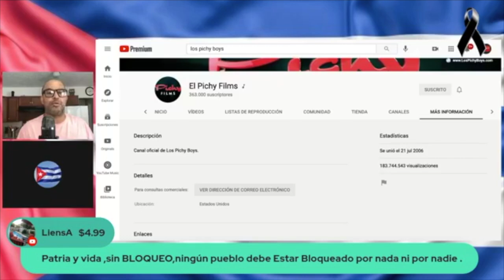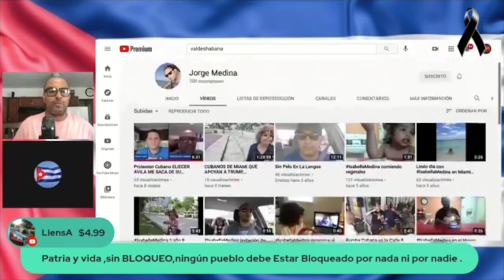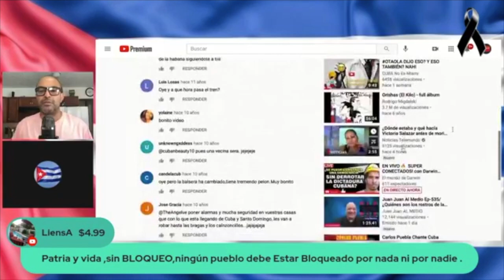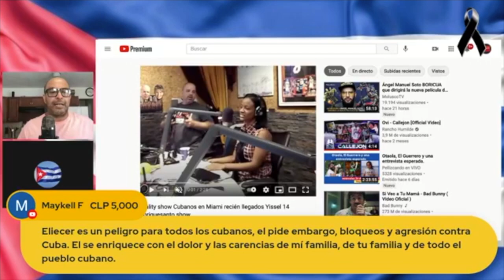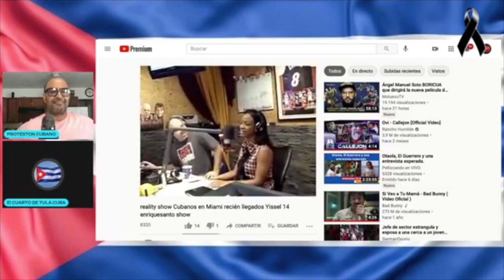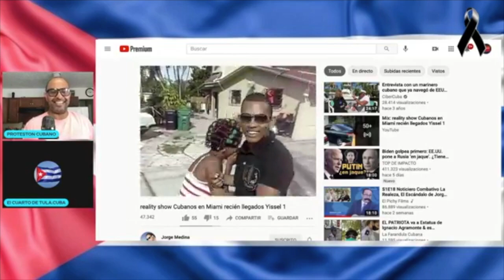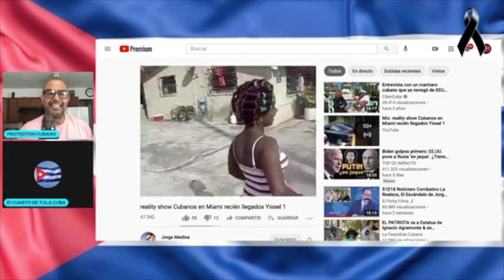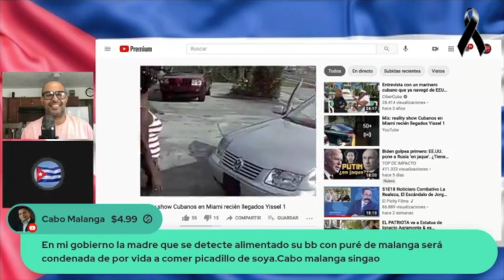LO MEJOR DE LA SEMANA HABLANDO ENTRE CUBANO CON EL PROTESTÓN CUBANO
Zelle
protestoncubano o 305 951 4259